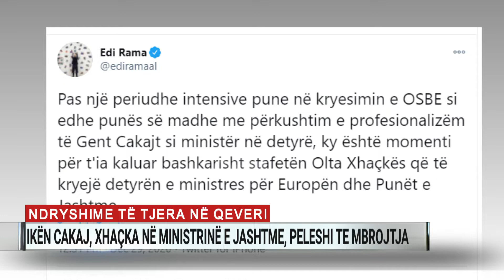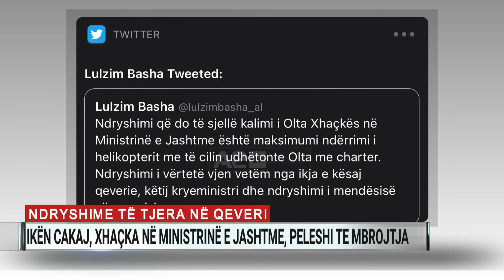Ndryshime të tjera në qeveri, ikën Cakaj, Xhaçka në Ministrinë e Jashtme, Peleshi te Mbrojtja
Për rreth dy orë në bashkëbisedim me gazetarët, Edi Rama heshti mbi ndryshimet në Qeveri që kishte bëri gati.